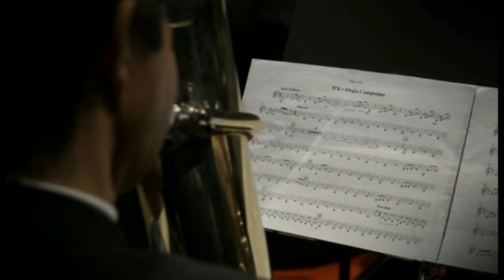Panorama Lusíada - José da Silva Marques - Banda de Arcos de Valdevez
Intérprete: Sociedade Musical de Arcos de Valdevez
Maestro: Gil Magalhães
Panorama Lusíada - Compositor: José da Silva Marques
Album: Concerto ao Vivo (2014)

® 2014 AFINAUDIO
Gravação, mistura, edição e masterização pela editora Afinaudio

Gravação vídeo: Que Cena

▬▬▬▬»» Contactos ««▬▬▬▬
Sociedade Musical de Arcos de Valdevez
Lugar de Silvares
4970-483 Arcos de Valdevez